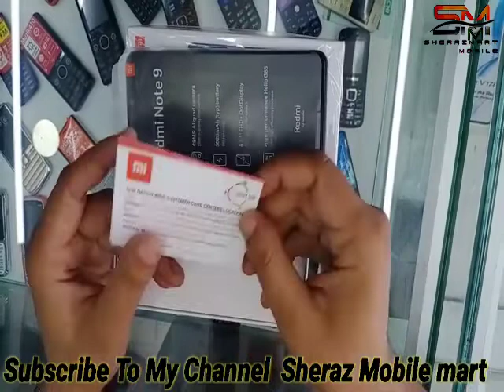Xiaomi Redmi Note 9 Unboxing|The best Deal! with poshto language